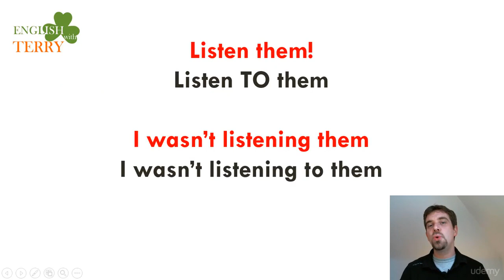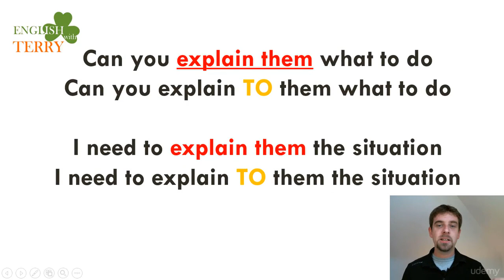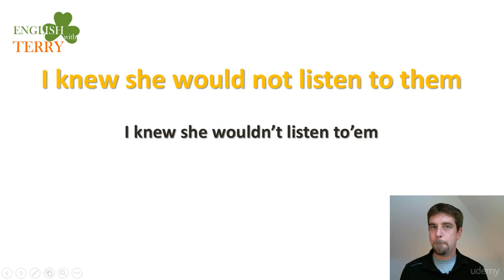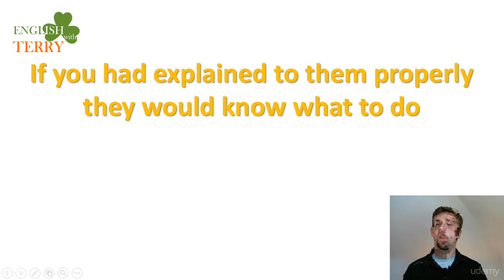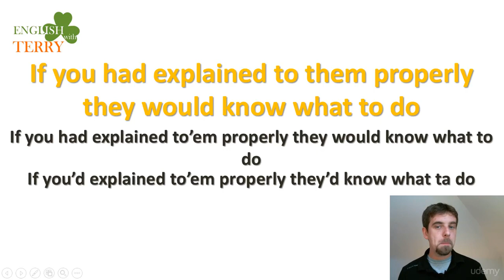4. The word them withe to listen to, to speaktalk to and to explain to